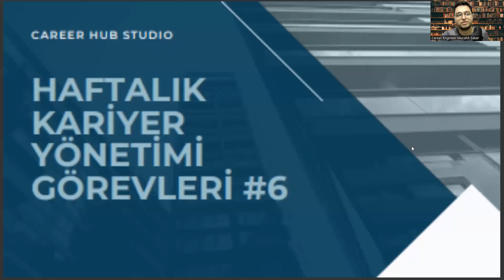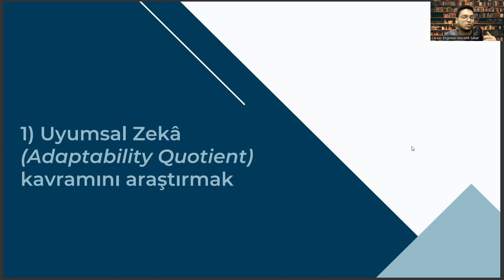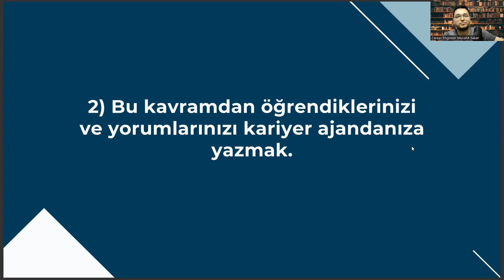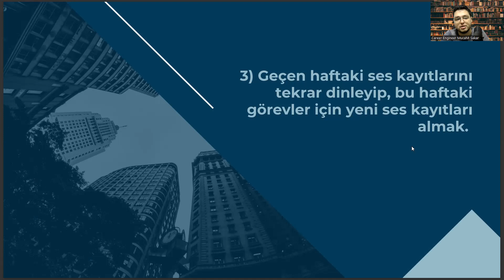Kimya Mühendisliği Bölümüne Yönelik Haftalık Kariyer Görevleri #6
CV Hazırlama,
Özgeçmiş Hazırlama,
İş Başvurusu,
İş Fırsatları,
Kariyer Geliştirme,
İş İlanları,
İş Arama Motorları,
Networking,
İşyeri Kültürü,
İşyerinde Yükselme,
İş Değiştirme,
İş Hayatı Dengesi,
İş Tatmini,
Kariyer Hedefleri,
Kariyer Geliştirme Planları,
Kariyer Yolları,
Liderlik,
Performans Yönetimi,
İşletme Yönetimi,,
İşletme Geliştirme,
Girişimcilik,
Yaratıcılık,
İşyeri Stresi Yönetimi,
Kişisel Markalaşma,
İşyerinde İlişkiler,
Takım Çalışması,
Yönetim Becerileri,
Mentorluk,
Kariyer Danışmanlığı,